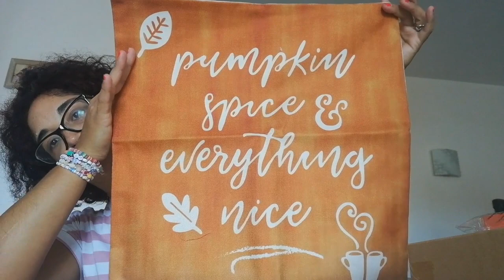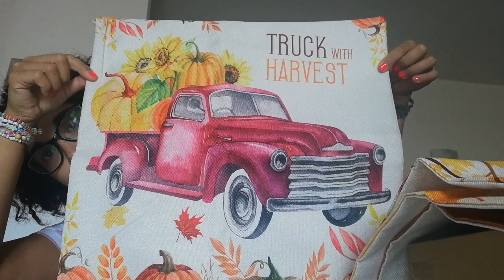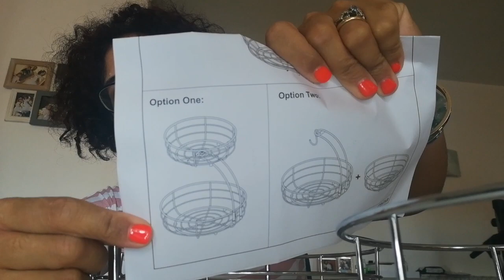UNBOXING AMAZON PER CASA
SET ZUCCHE
FEDERE CUSCINO
CESTINO PORTAFRUTTA TOK